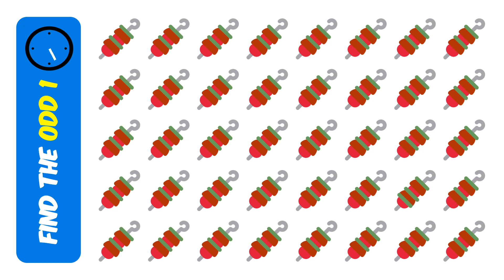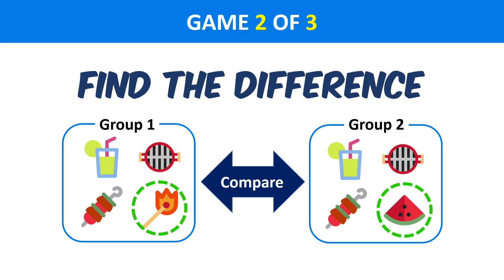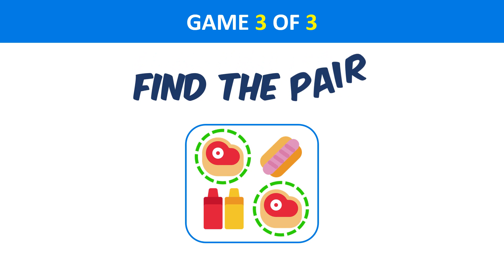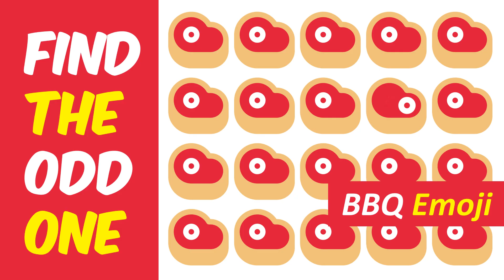Find the Odd Emoji One Out. | Emoji Find the Difference Emoji Puzzles / Spot the Difference #18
| Emoji Find the Difference Emoji Puzzles / Spot the Difference #18 |

Can you find the odd emoji one out in these 15 puzzles? Included are both simple and difficult puzzles.

The "Just Fun 'n Games" channel publishes weekly (every Thursday) riddle, puzzle and trivia videos. There are plenty of entertaining videos for both kids and adults alike.

👍 If you enjoyed this video, please click the like button.

Sound Effects:
“Movement Hi Tech Indent 2” by Sovian – Used in introduction (License purchased)

Images:
Various Images - Used throughout (License purchased)

We make every effort to credit the creators of graphics, music and sound effects in our videos. We respect your copyright and will act as soon as we receive your message.